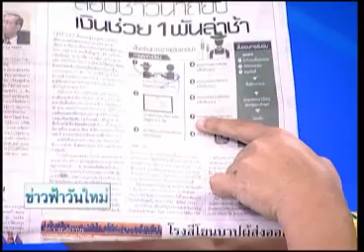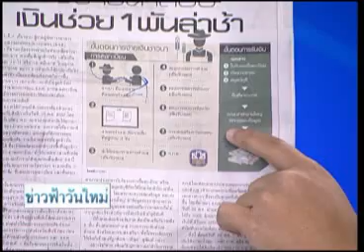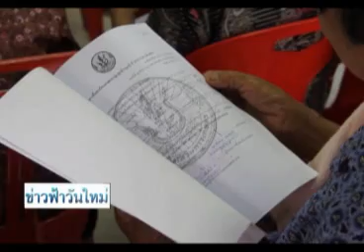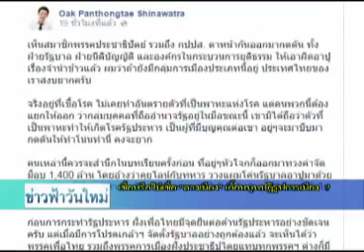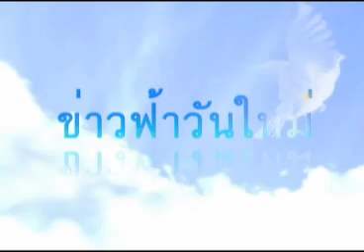ข่าวฟ้าวันใหม่ สันติสุข-ประชาไท 10 11 57 เบรค3